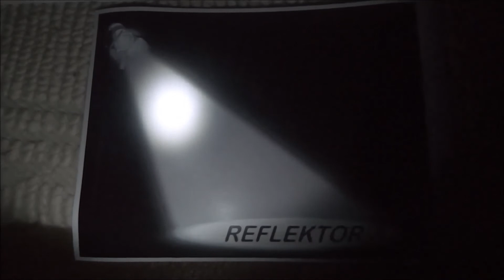Kornati szigetek Horvátország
A Kornati-szigeteket közel 150 fehér, kopár, sziklás sziget alkotja. Közigazgatásilag Horvátországhoz tartoznak és az Adriai-tengerben találhatóak. A Kornati-szigetcsoport jelentős része védettség alatt áll, ezeken a részeken fekszik Kornati Nemzeti Park.